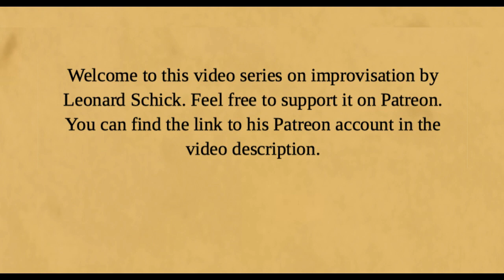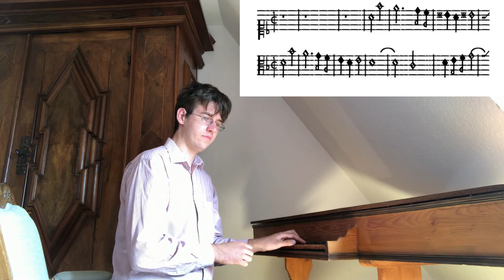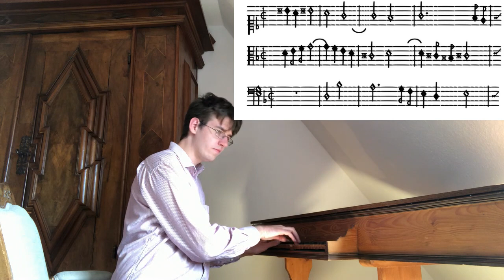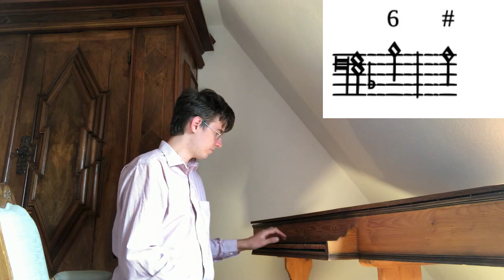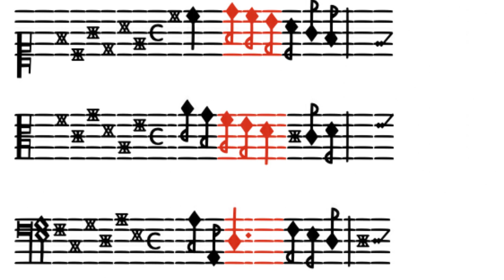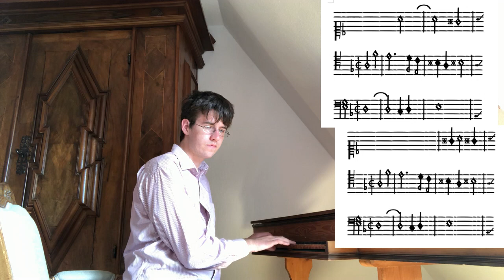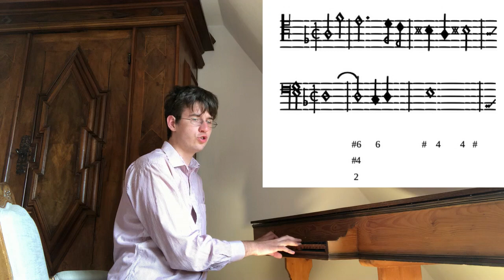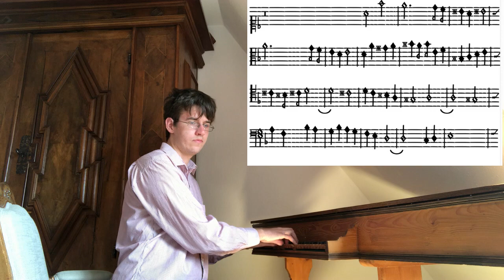Fugue tutorial 1.10. Fugues with sixth jump and tenor clause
Music examples written with EMS Serenissima font created by Early Music Sources/Elam Rotem